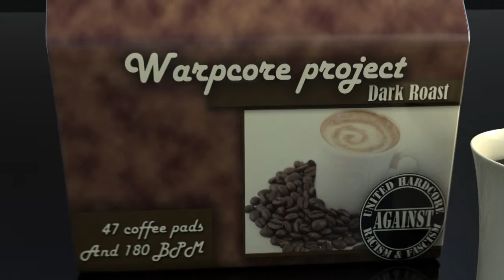Warpcore project - Dark roast (Hardcore)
Harder remix of one of my demo tracks.

I'm currently looking for a label that can help me put some of my music on beatport or other major mp3 site.
Dj's can always ask me for a promotional mp3.